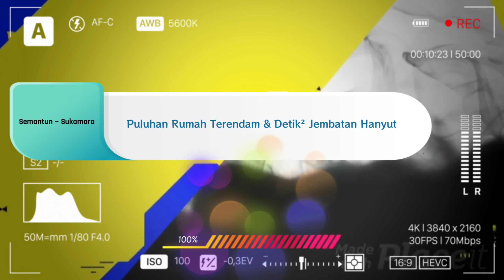Semantun ~ Sukamara‼️Puluhan Rumah Terendam & Detik² Jembatan Hanyut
Banjir menyebabkan puluhan rumah terendam di Desa Semantun dan Desa Nibung Terjun, Kecamatan Permata Kecubung Kabupaten Sukamara Provinsi Kalimantan Tengah pada Jum'at, 29/12/2023.